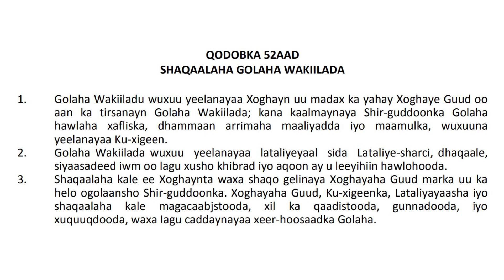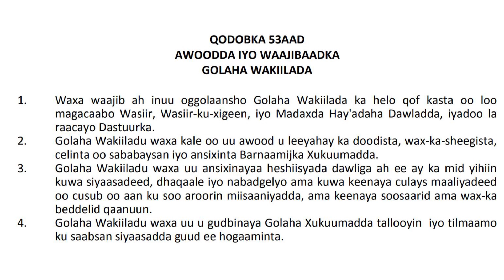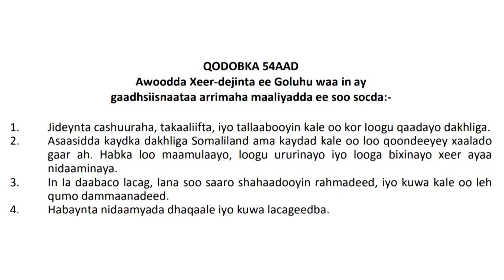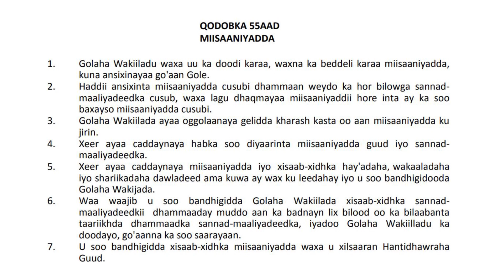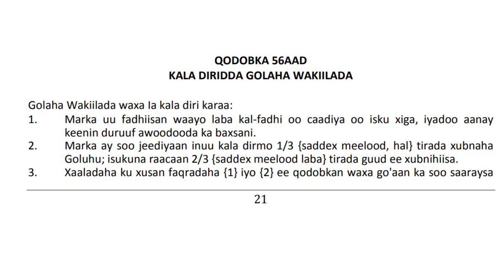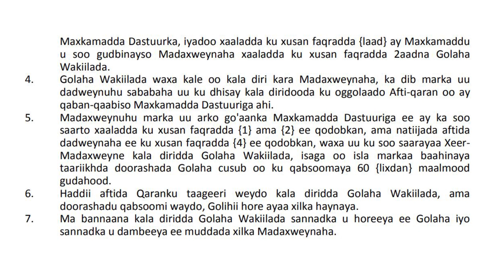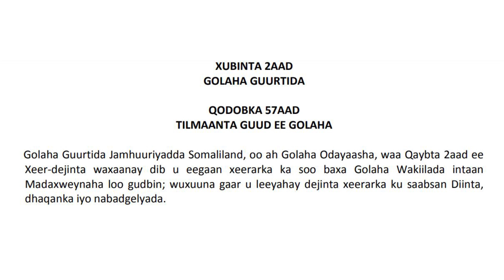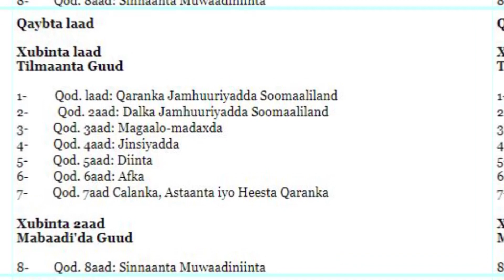Barnaamijka Barashada Dastuurka qaybtii 9 aad